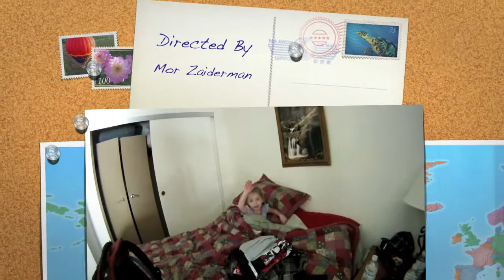Mammoth 2011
Snowboard/Skiing movie at Mammoth Mountain 2010/2011. Thanks for the 600"+ of pow, broken nose, osteocondal lesion of the talar dome, shoulder tears, and bliss.